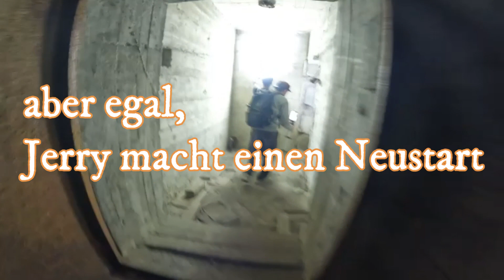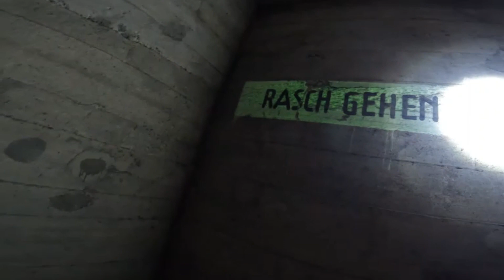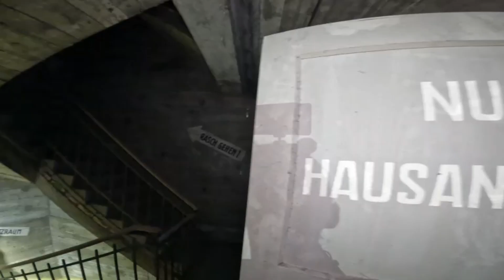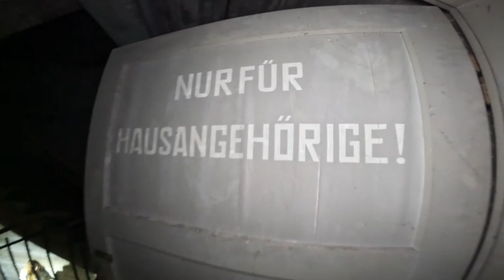Der Flakturm aus dem WW2 | auf geht die Reise durch einen Hochbunker.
Flaktürme/Hochbunker,einst Bauwerke für den Schutz und der Verteidigung, heute nur noch ein Betonkoloss.

Vitalis: Lostplacesvienna
Jerry: Jerryously
Nadine: naaadiine
Moritz: scheer_a_moment